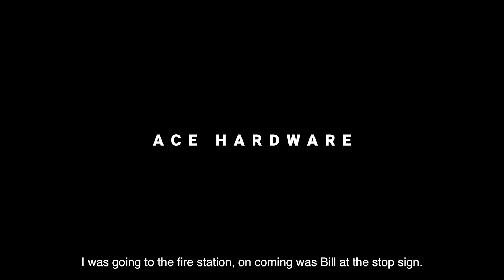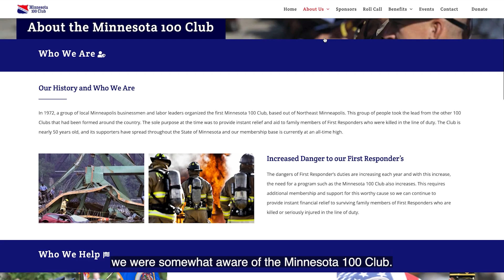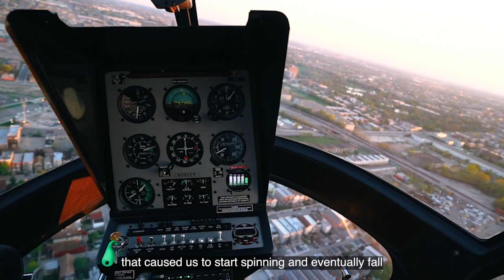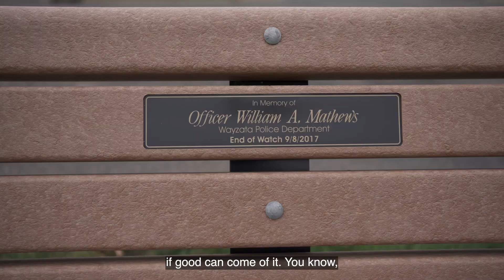Ripple Effect - Ace Heartware Stories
In this Heartware Story we meet Mike and Mark from Gopher Ace in Minnesota. See how their store rallied a community together during a time of grieving.

Submit a story with HeartwareStories